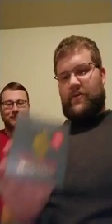In The Hot Seat: Fuego Box Cocoa Loco Choco Challenge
My buddy Justin and I trying out the Fuego Box Choco Challenge.